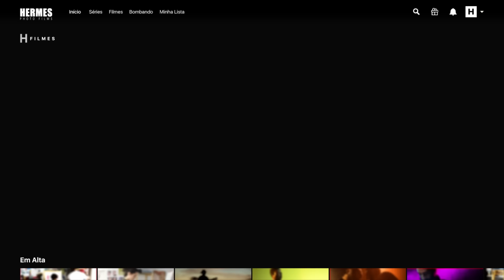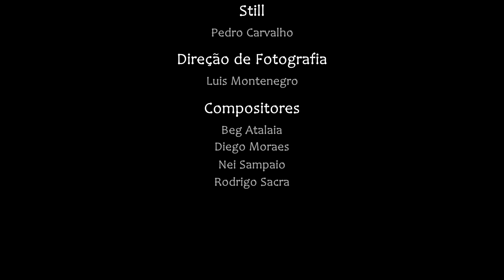Romance Sacana (Arrochadeira) - Diego Moraes e Trio da Huanna - Clipe Oficial (Tops da Arrochadeira)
Artistas: Diego Moraes e Trio da Huanna
Composição: Diego Moraes, Rodrigo Sacra, Beg Atalaia e Nei Sampaio.
Produção Musical: CoutoPlay

Letra:

PREPAREI O CENÁRIO PRA GENTE
TEM SÉRIE NOVA NA TV
PIPOCA E CHOCOLATE QUENTE
ESSA NOITE AQUI NÃO TEM DUBLÊ

JÁ TRACEI O ROTEIRO
E LIGUEI PARA O PORTEIRO
TÁ TUDO ARRUMADO PRA VOCÊ CHEGAR
DEIXEI DE SOBREAVISO O BOMBEIRO
SE ACASO O NOSSO FOGO, NÃO APAGAR

ESQUECE A NETFLIX
VEM PRA MINHA SUÍTE
QUE HOJE A GENTE NÃO TEM LIMITE

VAMOS FAZER UM FILME
DEPOIS A GENTE ASSISTE
E AMANHÃ VAI TER DE NOVO REPRISE

NOSSO FILME DE ROMANCE SACANA
SEMPRE TERMINA NA CAMA

Romance sacana “o filme”
Roteiro e direção: Dan Monteiro.

Produzido por Hermes Photo Films

Elenco: Diego Moraes (bombeiro), Luizinho Huanna (porteiro), Cristian Bell, Geisa Lemos e Tânia Toko (síndica).

Participação: Rick Cruz, Hugo Fetal, Jesly Borges, Jessica Oliveira e Melissa Rios.

Produção: Rodrigo Jacóh
Produção executiva: Dan Monteiro
Maquiagem: Débora Lima
Elétrica: Alex ABS
Câmeras: Pedro Carvalho e Wilson França
Still: Pedro Carvalho
Edição e Finalização: Nose
Arte: Diego
Direção de fotografia: Luís Montenegro
Designer: Del Maia
Apoio: Delicitá, Manhattan Residence Service e Motel Del Rey
Agradecimentos:  Lorena Americano, Caio Cirne.